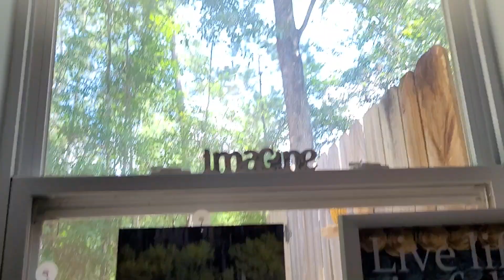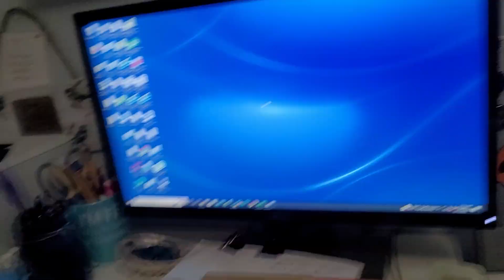turn your volume